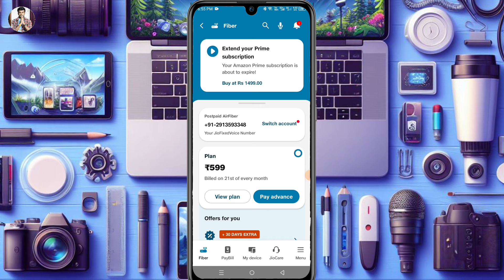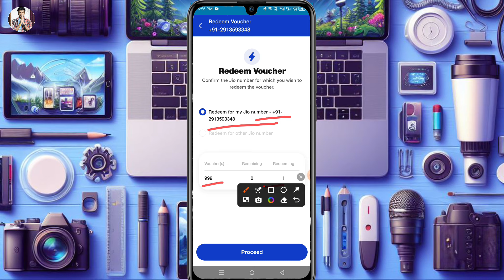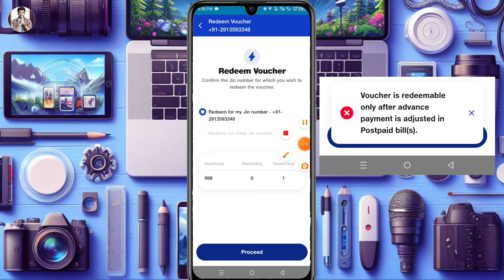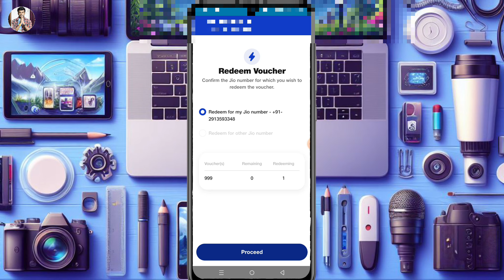How to redeem jioairfiber 50 days free voucher | jioairfiber 50 day free coupon claim kaise kare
Hello friend today I am describe that in this video how to redeem jio air fibre 50 days free voucher

Hero choubey